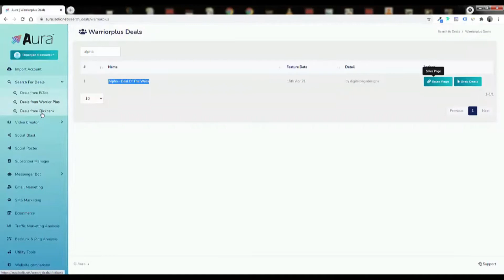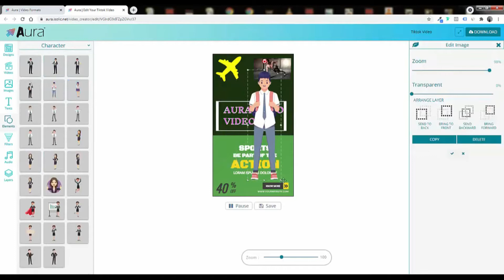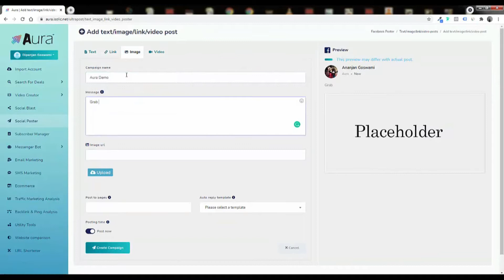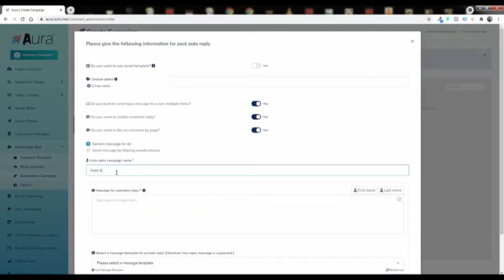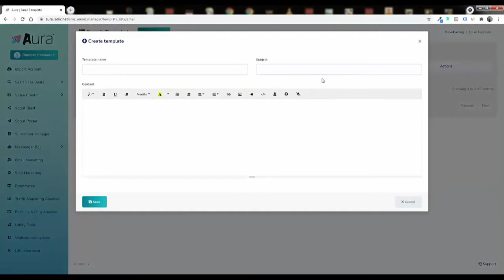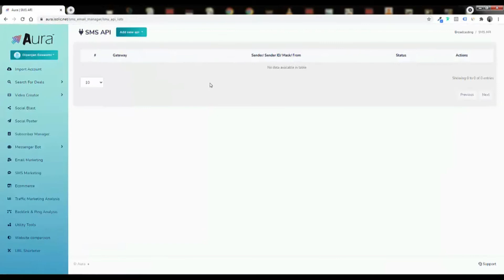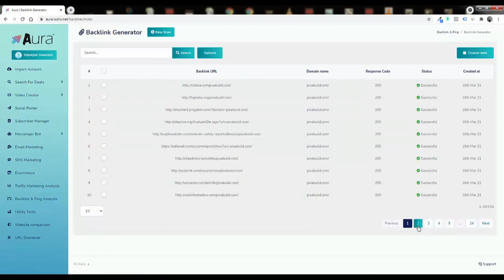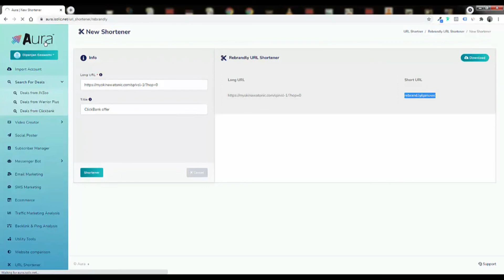Aura Demo ⭕️ See How It Works 👀 Save Time & Money 💰 Aura Demo 👍 Aura App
Aura is The World's First 500-In-1 Traffic App & drives unlimited free buyer traffic.

☑️ 500 Traffic Sources From 1 Single Platform...
☑️ Instantly Find The Hottest Converting Offers...
☑️ Create 20 Different Types Of 1-Click Promo Videos...

✅ With $7+ Million Dollars Worth Of Digital Products Sold We Know A Thing Or 2 About Converting Your Traffic Into Cold Hard Cash...
✅ This Is A Totally Unique & Fresh Product Which Will Practically Sell Itself, All You Need To do Is Queue Up The Emails & Enjoy The Commissions...
✅ We Always Go All Out In terms Of Copy, Design, VSL's, Long Story Short We Guarantee Your Traffic Converts Period!
✅ We Also Deploy Retargeting, Follow Up Emails & Other Ninja Tactics To Ensure This Is One Of Your Best Promos For 2021...

✔️ Make a comment: Where are you from, what online business do you have, is it going well,...

Thanks for checking out my Aura review 😃

I will give you a review of Aura and show you how it works and everything you can do with Aura. You can create images and videos and connect them with your social media platforms. Work all in one place. For you and your clients.